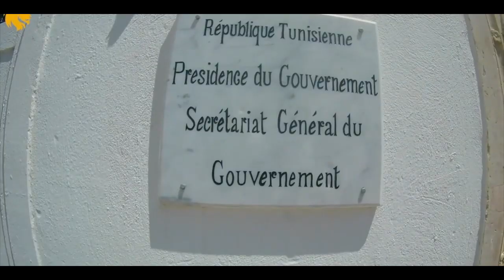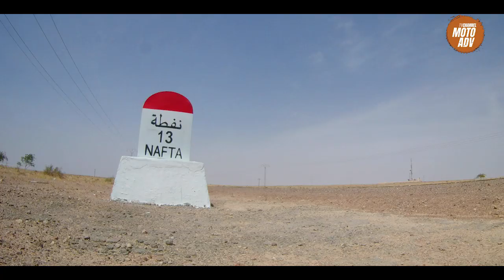Charlando con MotoAdv. Segunda Parte.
Hablaremos de experiencias de vida sin moto y con el mar de fondo como protagonista. Recordaremos el viaje a Portugal, una experiencia muy intensa en Albania en nuestro viaje por los Balcanes, recordaremos el viaje a Túnez y la Ruta Luces del Norte.